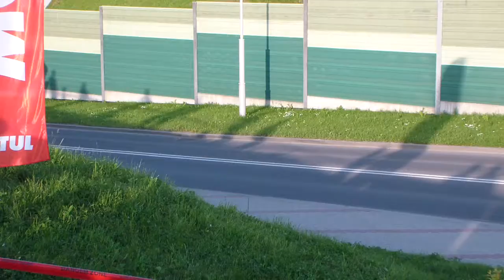3. Rajd Rzeszowiak OS-1 Nowy Świat 00